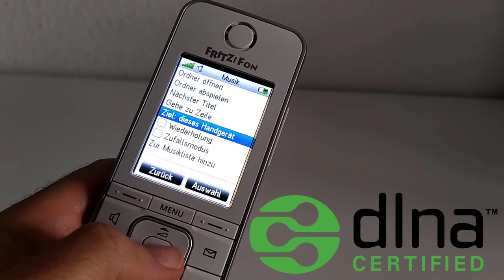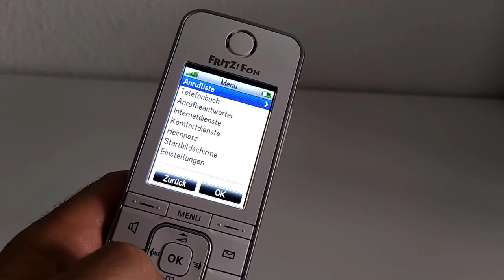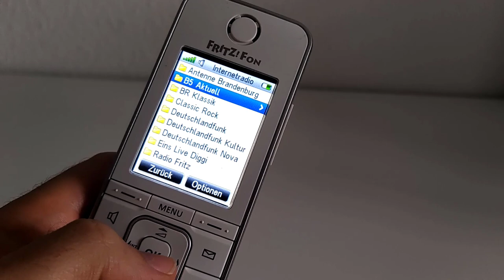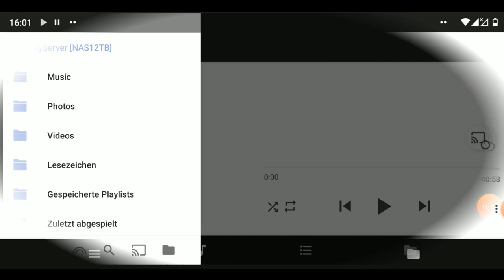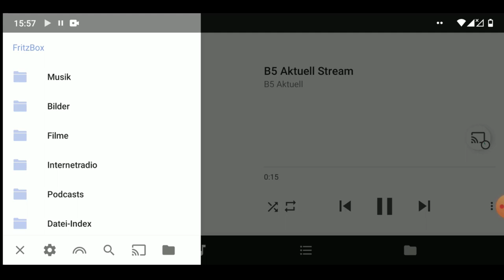DLNA & UPNP: Der Streaming Standard fürs Heimnetz (Raspberry Pi, FritzBox, FritzFon, Volumio)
Verwendete Hardware (Werbung):
FritzBox Cable
Raspberry Pi
Verwendete Software:
Viele Geräte im Heimnetz stellen Bereits einen DLNA Server oder Empfänger bereit. DLNA war früher auch als UPNP bekannt.
00:00 Intro
00:28 Was ist DLNA?
01:09 DLNA nutzen
01:17 FritzBox DLNA Internetradio
02:36 Smartphone & Raspberry Pi
04:21 Outro